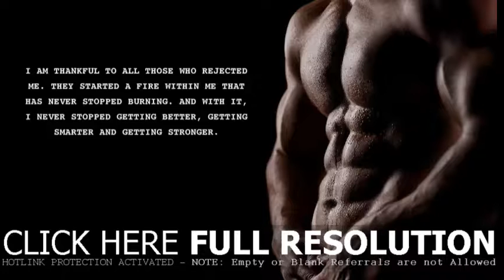300 violin orchestra HIGH